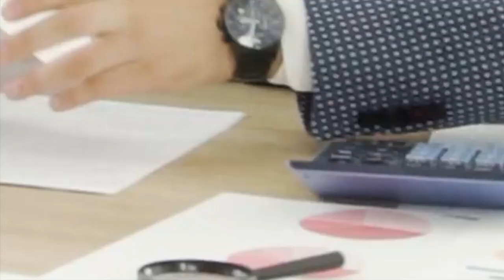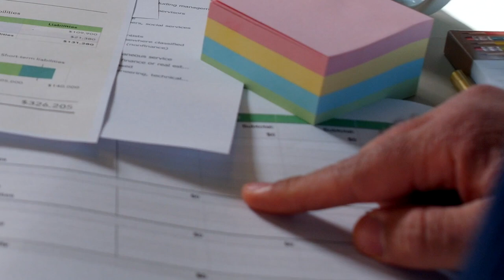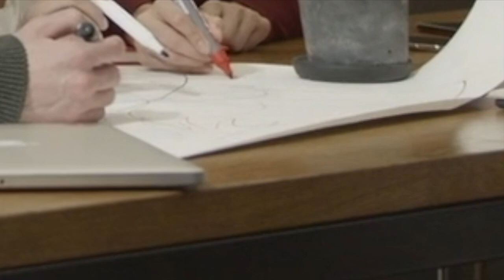⚠️ ULTIM'ORA 👉🏻 RIFORMA PENSIONI CONGELATA!? 🥶 ECCO PERCHÈ POTREBBE SALTARE TUTTO 👀